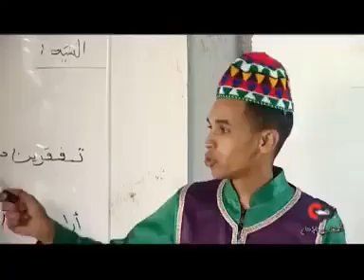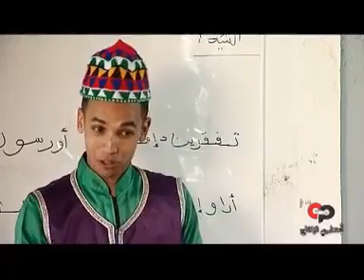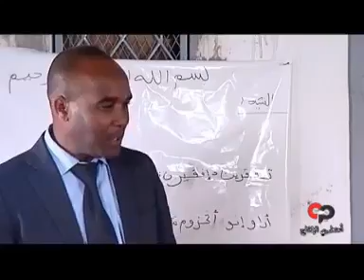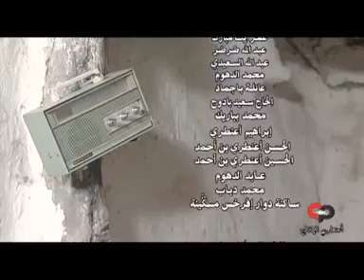FILM BOULHASANAT 2018 COMPLET | فيلم بولحسنات 2018 كامل وبجودة